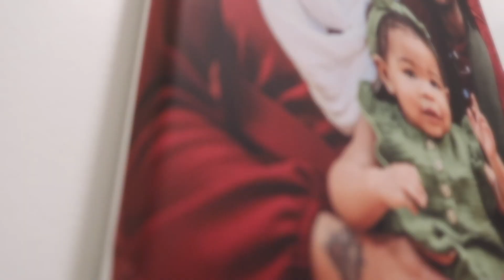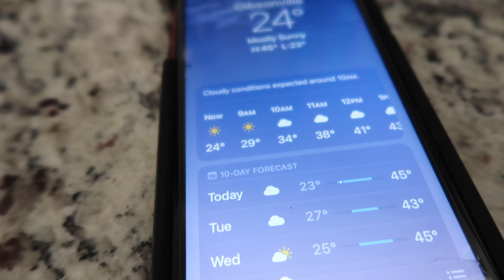Vlogmas Day 19 | Black Nativity is OVER! | We Appreciate You | Spirit Week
The 'Rents are back at it with another vloggy vlog!!

Editing Software: Adobe Premiere Rush / iMovie